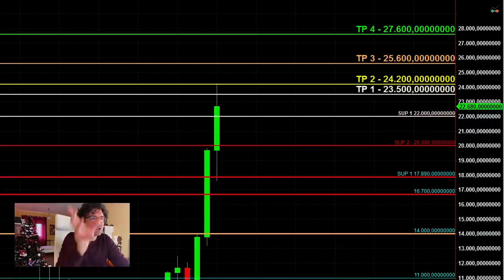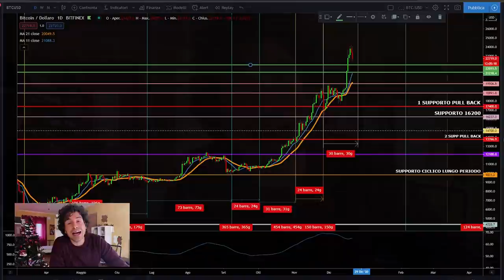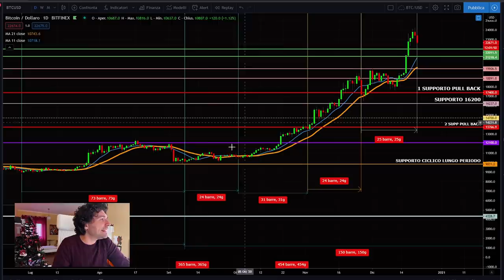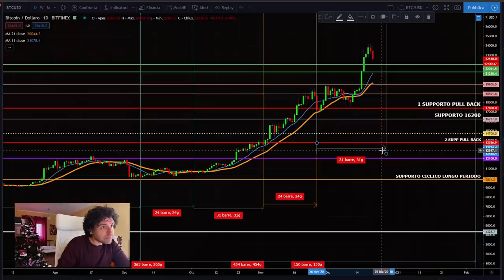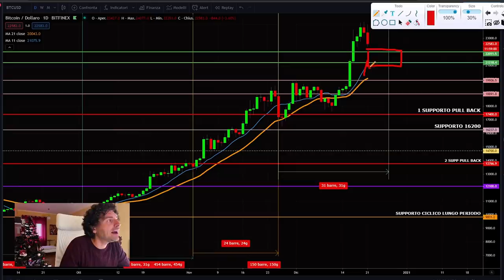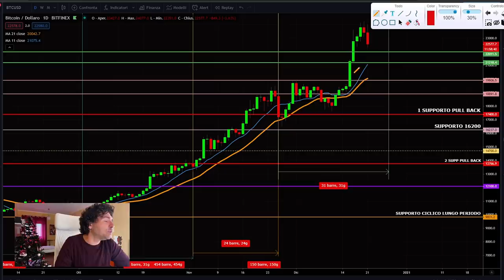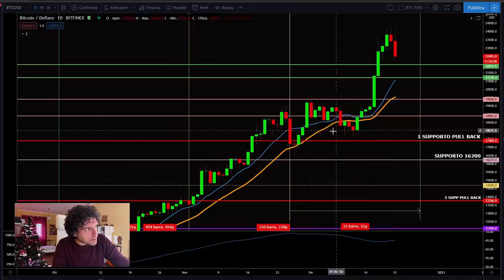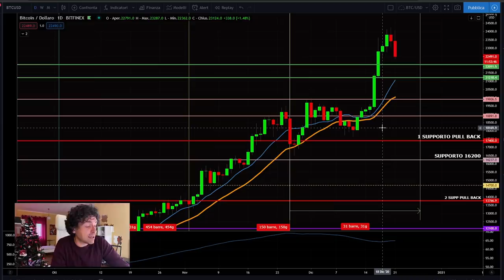BITCOIN RAGGIUNGE I TARGET🎯 MENSILI | COSA FARE DA ADESSO IN POI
Bitcoin raggiunge i target mensili, ma la vera domanda è cosa fare ora?
Il re delle criptovalute ci ha regalato un super up di fine anno ed ha raggiunto i target mensili.
Oggi guardiamo l'analisi ciclica e tecnica per capire i livelli chiave che dovranno tenere assolutamente entro la fine del mese, ma anche dopo...
Buona visione